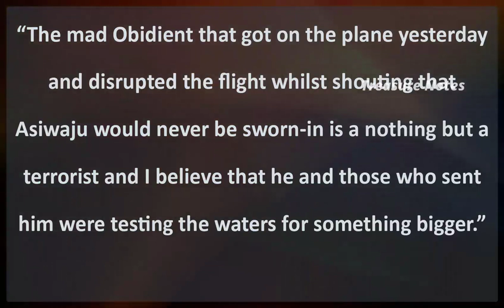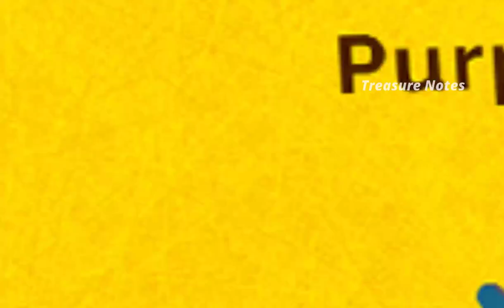Alleged Fake Obidient Forced Off A Plane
Alleged Obidient Forced Off A  Plane